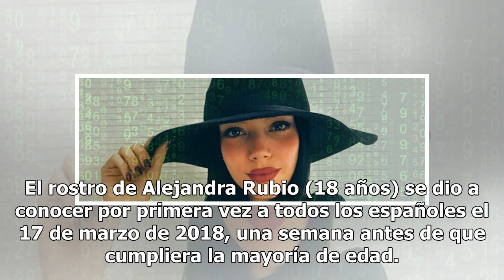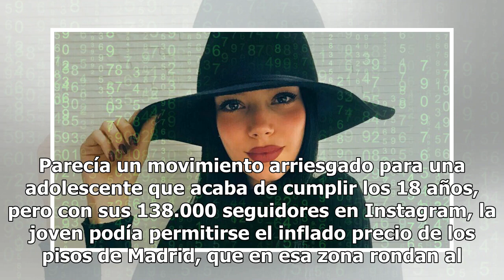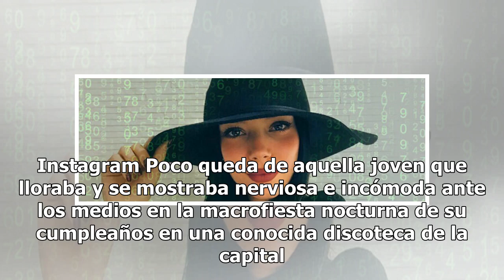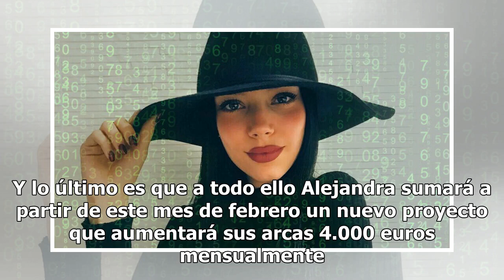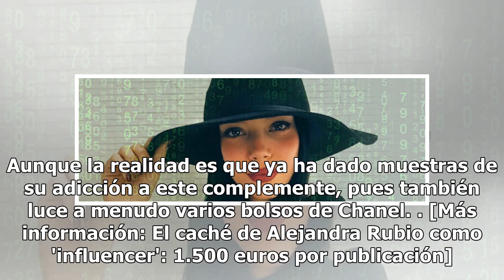La vida en cifras de Alejandra Rubio que mostrará en su nuevo 'reality'